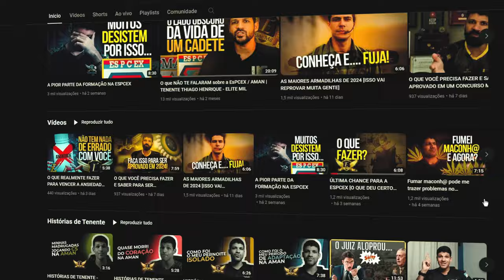QUAL O PESO DA MOCHILA DURANTE A FORMAÇÃO MILITAR?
Você já sabia disso?